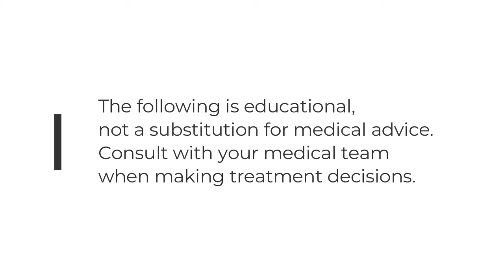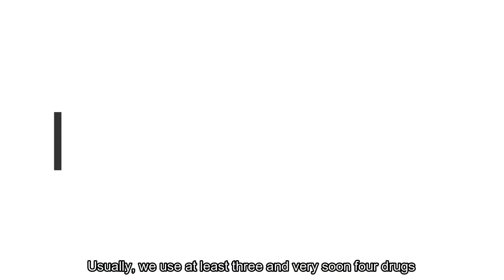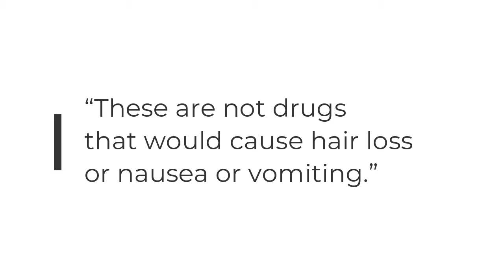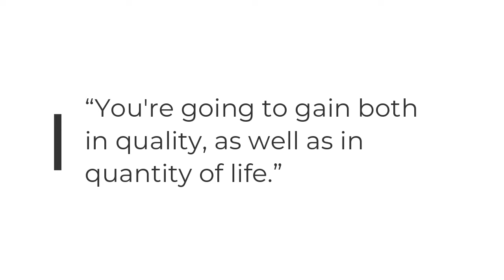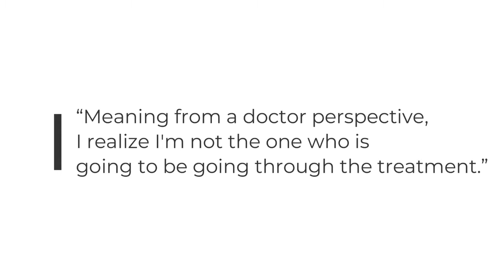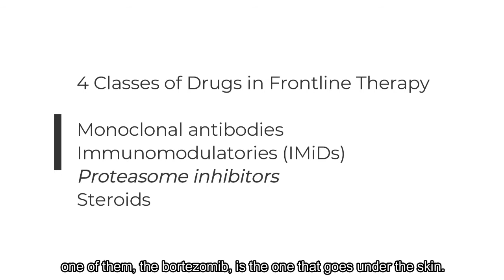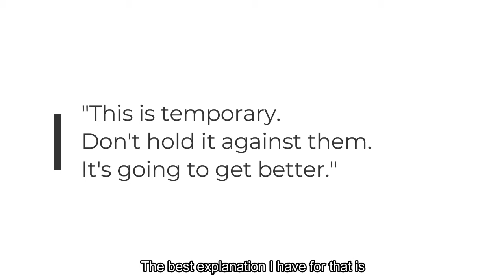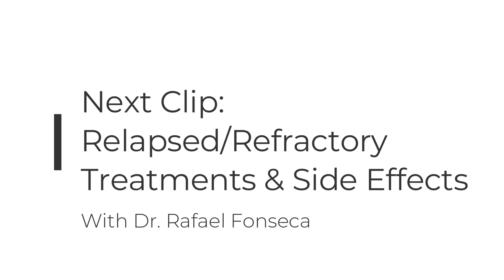Multiple Myeloma: First Line Treatment & Side Effects | Dr. Rafael Fonseca | The Patient Story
This video is part of a series, "Newest Treatment for Multiple Myeloma," made especially for multiple myeloma patients and their caregivers to navigate this fast-changing landscape of options.

In this episode, top multiple myeloma specialist, Dr. Rafael Fonseca of Mayo Clinic, lays the groundwork on describing upfront myeloma treatments, from induction therapy, how genetics factor into treatment decisions, to personalizing treatment for each myeloma patient, and side effects.

FIRST LINE THERAPY
(1:09) Dr. Fonseca's background + work focus in myeloma
(1:59) What are the best ways to determine treatment?
(3:20) First phase of treatment, AKA induction therapy
(3:40) Different drugs and administration
(5:14) Trying to achieve deepest response possible
(5:42) MRD testing
(6:49) How genetics factor into treatment decisions
(7:30) Logistics of planning treatment with patients
(7:48) Personalizing treatment for each patient

SIDE EFFECTS
(8:38) Doctor's perspective on side effects
1st Line & 2nd Line Side Effects
     - (9:02) Monoclonal Antibodies side effects
     - (9:27) Immunomodulatories (IMiDS) Side Effects
     - (10:27) Proteasome inhibitor side effects
     - (11:18) Steroid side effects
(13:06) What happens if patients can’t handle the side effects of one drug?

Thank you to Karyopharm for its support of our educational program. The Patient Story retains full editorial control over all of our content.